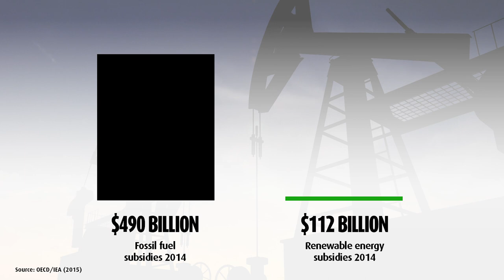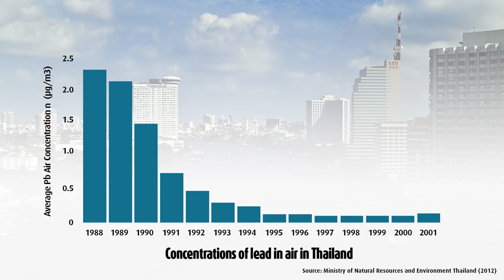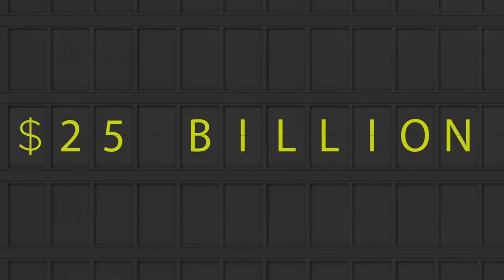Green Fiscal Policies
'Green fiscal policies: Aligning prices and mobilizing resources for climate change and sustainable development'"